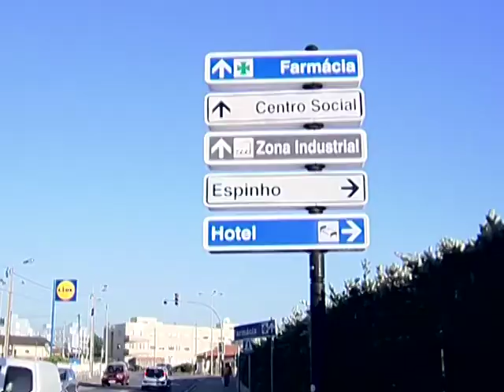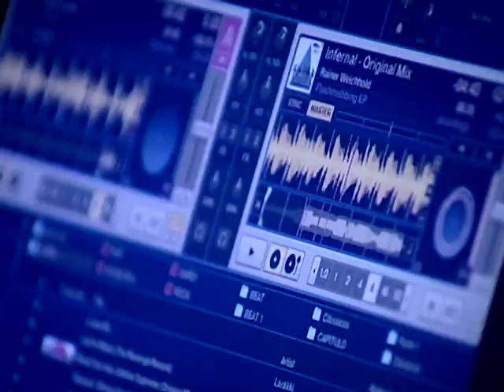MTV Insomnia 2010 - Espinho Pool Party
Edited by Clemente Alves.  Music, water and bikinis.  What could be better?  Language:  Portuguese.